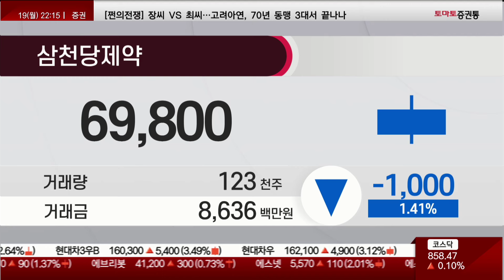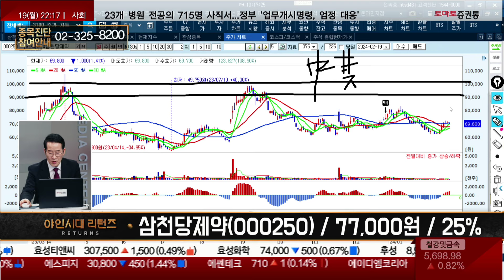중장기 투자 시 상당한 메리트 / 삼천당제약(000250) [금산 전문가_야인시대 리턴즈]